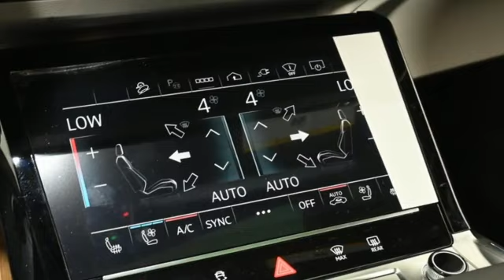New 2024 Audi Q8 e-tron Marietta Atlanta, GA U56408 - SOLD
Year: 2024
Make: Audi
Model: Q8 e-tron
Trim: Premium
Engine: Electric ZEV
Transmission: Single-Speed Automatic
Color: Black
Interior: flint gray
Stock #: U56408
VIN: WA1DAAGE0RB013963

Address:
1715 Cobb Parkway South